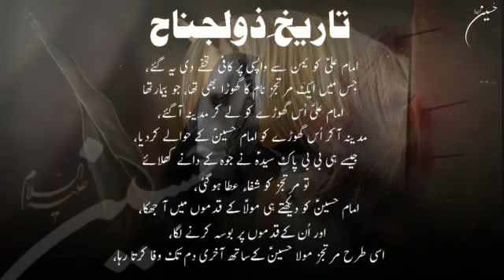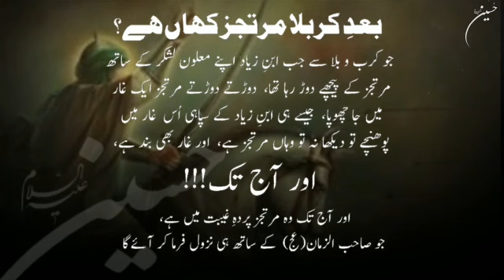History of Zuljanah, Reply to is Molvi Makki al hijazi || Hussaini Writes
Zuljanah ذوالجناح‎ was the horse of Imam Hussain Ibn e Ali a.s. Zuljanah was a very important character in the Battle of Karbala. It was bought and raised by Muhammad (PBUH).He gave message of death of Imam Hussain a.s to family members in Karbala.